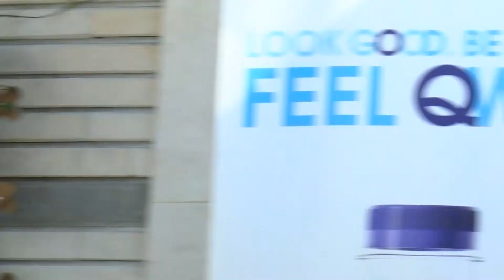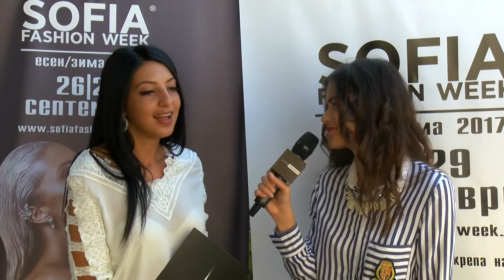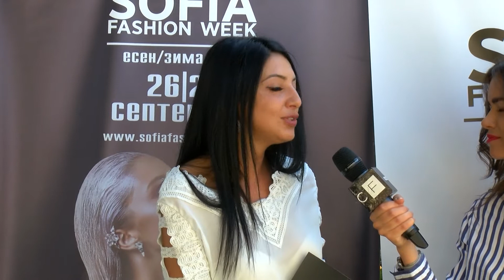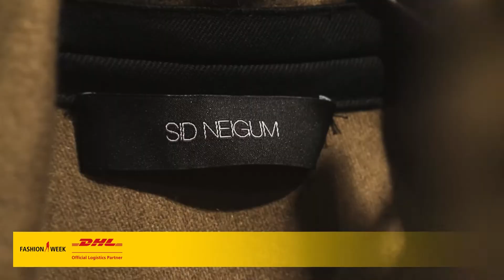Официална пресконференция Sofia Fashion Week 2017 AW